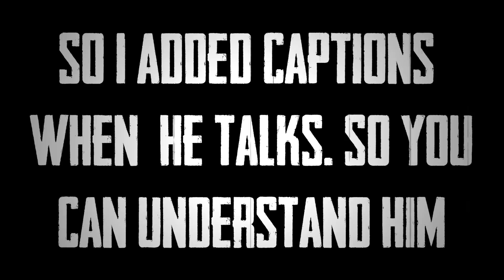Death Race record with #1 player! (Team) | Road to Rank #1 | Day 3&4 | Rules Of Survival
50 bomb next
Device: iPhone 8+ (Sometimes iPhone 6s)
Editing Program: Adobe Premiere Pro
Record Using: IOS recorder and Quicktime on Mac

Most Background music produced by Chuki Beats!